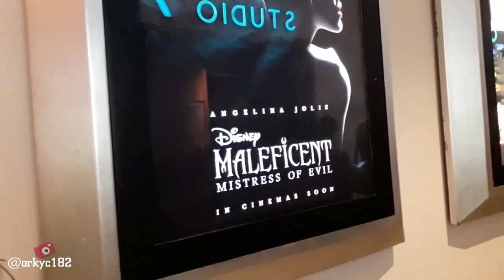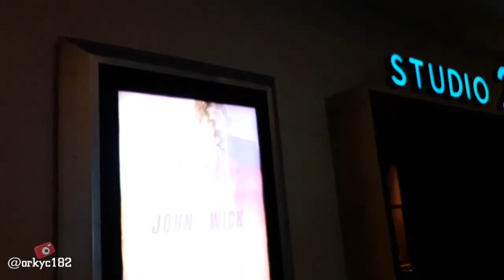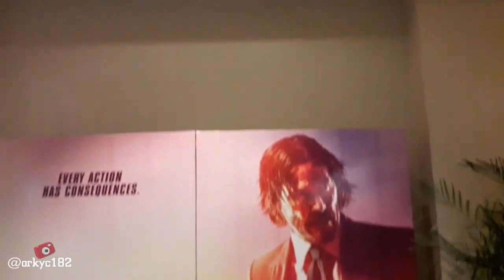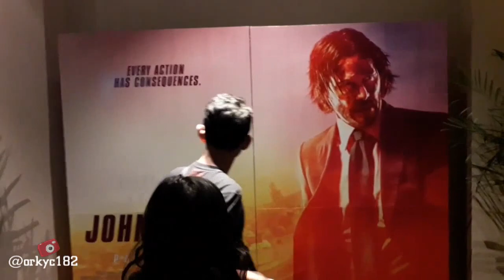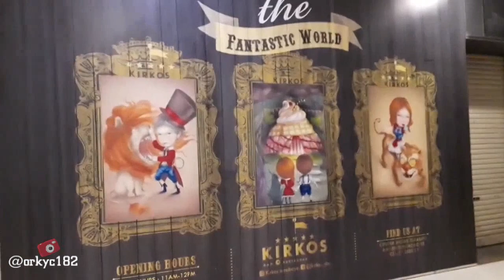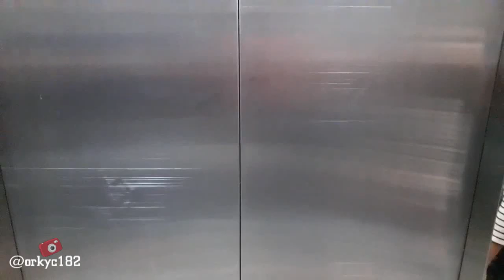XXI Premiere Termegah (8 Studio)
X ini Aku Nonton Bioskop.
Film Terbaru John Wick 3.
This is it, Chapter 3 Parabellum.
Seperti inilah suasana Bioskop
XXI The Premiere Surabaya.
Ok, simak sampai habis !!
Thanx 4 Watching guys \m/

Featuring :
Film John Wick 3.
( Parabellum )